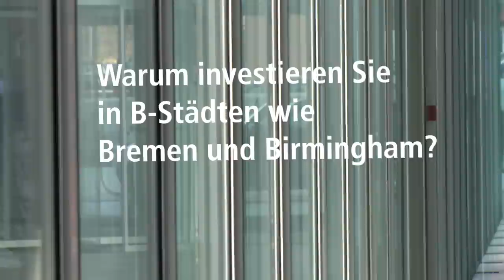Interview mit Phillip La Pierre, Investment Management Europa: Investitionen in B-Städten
Warum investiert Union Investment in B-Städten wie Bremen und Birmingham.
Die Antworten auf diese Frage erfahren Sie in dem Interview mit Phillip La Pierre, Leiter Investment Mangement Europa, Union Investment Real Estate.

Film made by Union Investment

Marketing Communications:Fabian Hellbusch
Administration: Ines Glombik